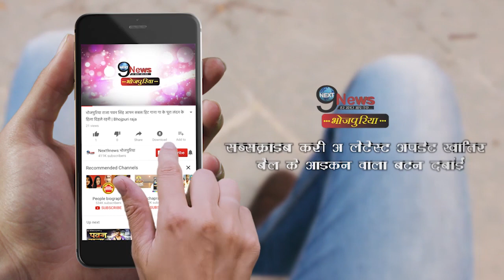165 सूपों से ये छठ व्रती करेंगी 33 परिवारों के लिए वर्त, भक्ति का अनूठा रुप || Chhath Geet